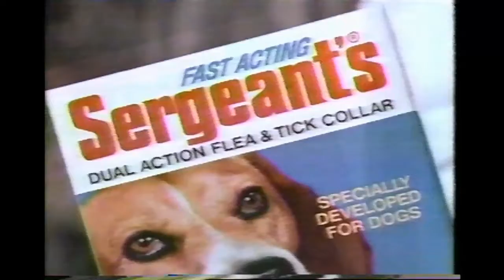Sergeant's Flea and Tick Collar Commercial (1987)